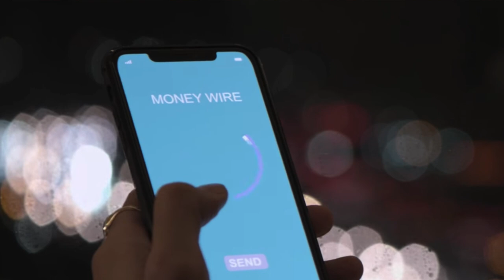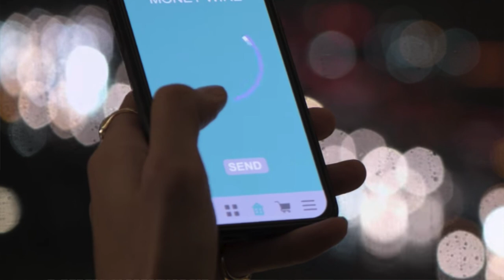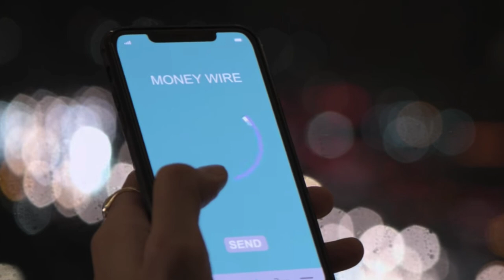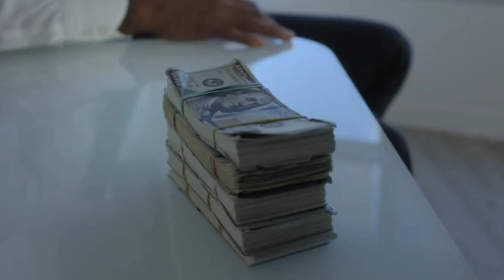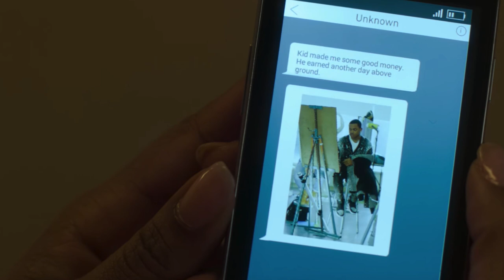Power Book 2 Episode 4 (Review) The New Tommy & Holly -Everyone Gets A Love Scene - Told You Dru Was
Your Honor Trailer - Bryan Cranston Is A Judge Hiding A Murder Done By His Son - Looks Great

Hire Me